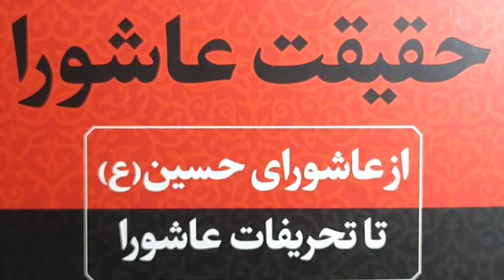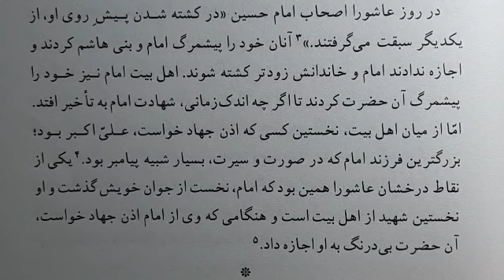آیا اصحاب حضرت سیدالشهداء،حق الناس برگردن شان بود؟حقیقت عاشورا استااسفندیاری،مرتضی قائدی رشیدآبادی